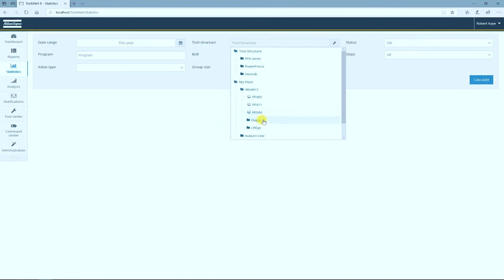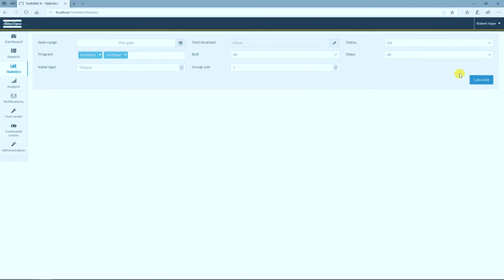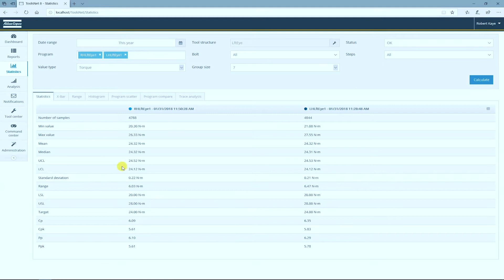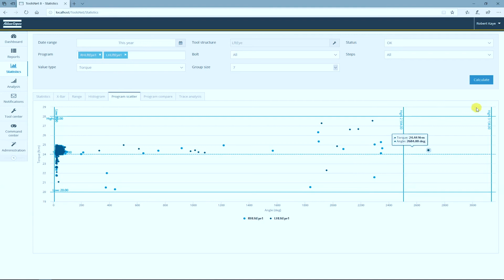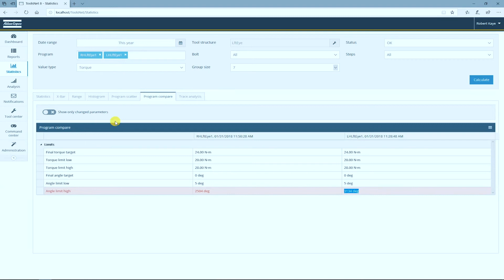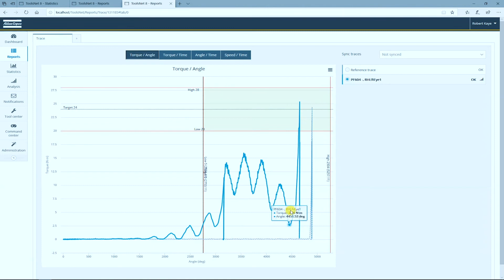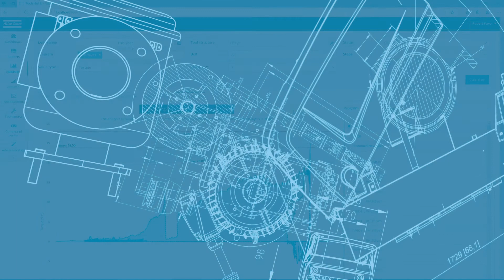ToolsNet 8 Product Essentials Series: Statistical Analysis | Atlas Copco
Welcome to the Atlas Copco ToolsNet8 Product Essential Series. These videos are presented by Product Marketing Specialist, Robert. Watch as he shows how to set up a box analysis in ToolsNet 8.

ToolsNet 8 is a data collection software that can be tailored to specific needs, based on a reliable production data collection and aimed to provide simple production analysis.

Discover more

ToolsNet 8 | The complete assembly process improvement tool
Atlas Copco Industrial Tools & Solutions

Atlas Copco is the world-leading provider of sustainable productivity solutions. We provide smart industrial power tools and solutions for a range of industries including Aerospace, Automotive, Electronics, Energy, Government & Defense, Shipbuilding, Railroad, Metal Fabrication, Industrial Assembly, Home Appliances, Heavy Equipment & Machinery and others.

Explore our range of over 4,000 electric and pneumatic tools — Battery Tools, Electric and Pneumatic Nutrunners, Pulse Tools, Impact Wrenches, Drills, Grinders, Sanders, Electric and Pneumatic Screwdrivers and more — on our website.